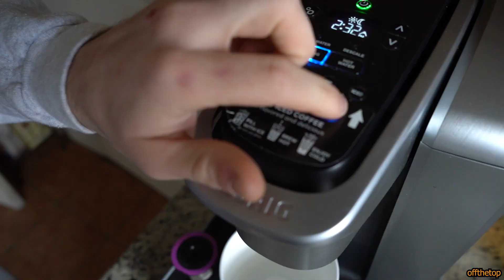TruEli - Sunday Breakfast (Dir.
TruEli - Sunday Breakfast

Directed + Edited by JordonKoho

Official Channel of "offthetop"